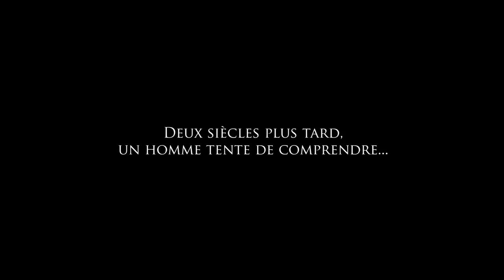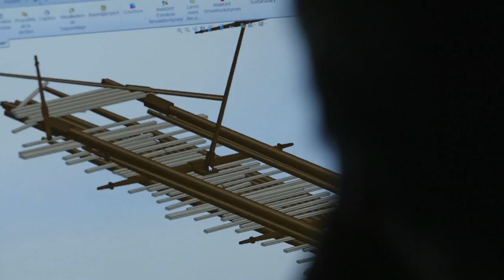LA VERITABLE HISTOIRE DU RADEAU DE LA MEDUSE - BA